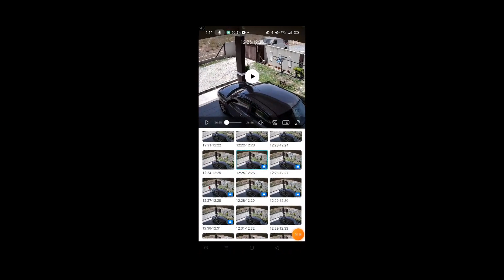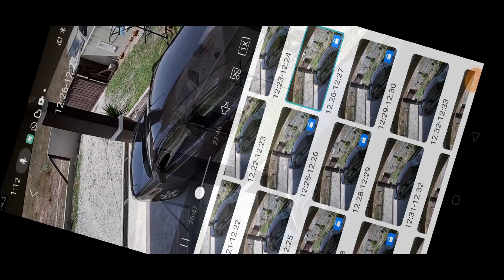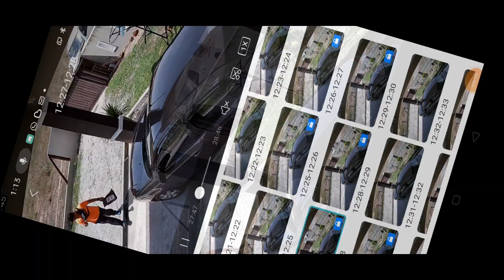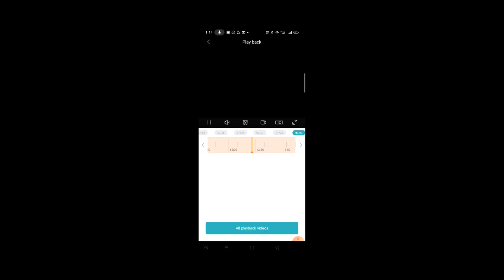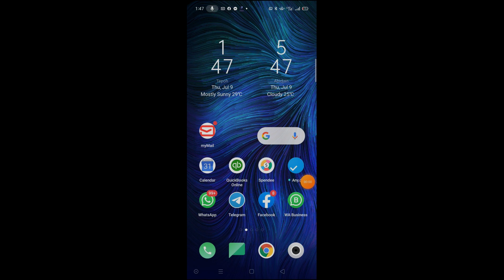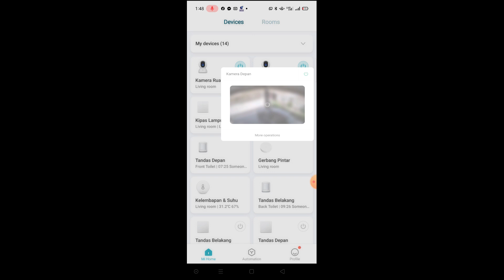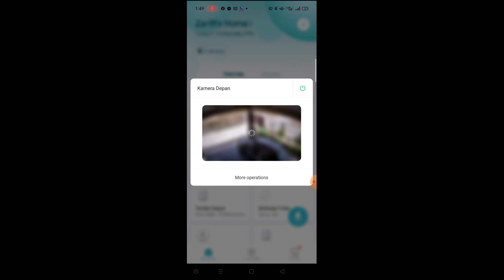Internet-enabled Automatic Gate Control | Kawalan Pintu Pagar Automatik Sokongan Internet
Video ini berkongsi situasi aplikasi pintu pagar automatik sokongan internet ketika Abang Penghantar menyampaikan bungkusan semasa ketiadaan penghuni. Untuk menjadikan sistem ini sebuah realiti, sedikit ubahsuai dilakukan kepada suis kawalan pagar dengan menyambungkannya dengan geganti kemudian kepada sistem suis IoT dalam ekosistem Xiaomi-Mijia MiHome. Semoga video ini memberi inspirasi kepada anda dalam mengaplikasikan pendekatan peralatan rumah sistem sokongan internet dalam kehidupan anda.